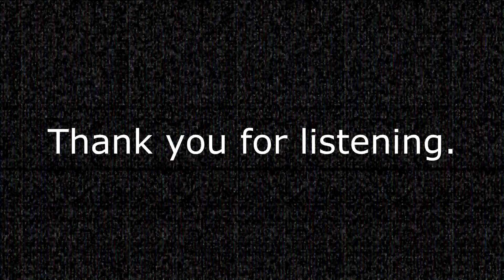Rain-DrumSH ver.-(Creed) Guitar Instrument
Composed by Creed
Arranged for DurmSH by behide.